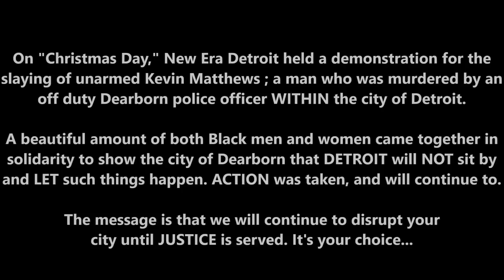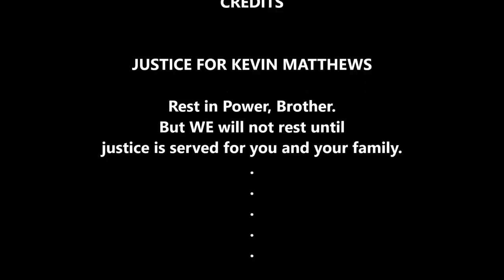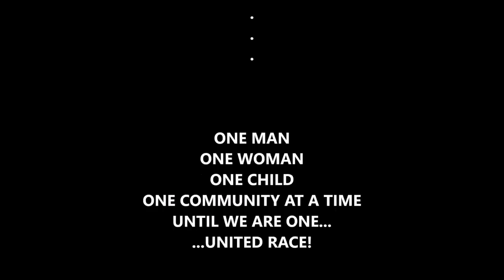New Era Detroit Are Taking A Stand...You Can Too!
Change happens at grassroots level! New Era Detroit (NED) is an organization formed to restore black unity in black communities in Detroit as well as across the nation UNITY IS THE KEY!